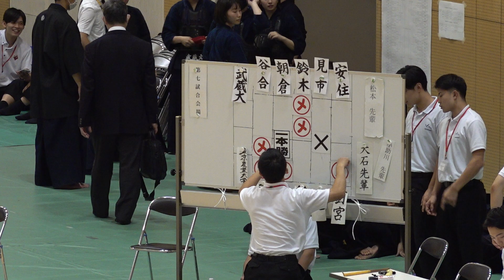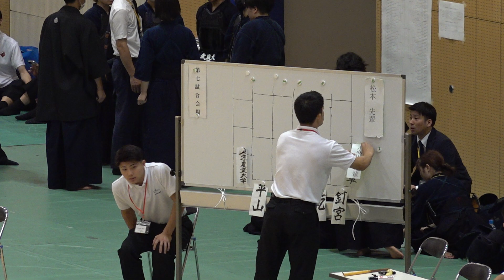武蔵大学×東京農業大学【全日本出場決定戦3回戦】第49回関東女子学生剣道優勝大会【1谷合×平山2朝倉×髙波3鈴木×鈴木4見市×乾5安住×釘宮】令和5年・2023年9月16日・墨田区総合体育館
第49回関東女子学生剣道優勝大会
2023年9月16日

【結果】
優勝　法政大学
二位　筑波大学
三位　國學院大学
三位　中央大学

ベスト8
早稲田大学、順天堂大学、明治大学、東洋大学

ベスト16
慶応義塾大学、明星大学、国際武道大学、駒澤大学、関東学院大学、東海大学、清和大学、日本体育大学

出場決定戦
国士舘大学、東京農業大学

※上記20チームは、11/12に開催される全日本女子学生剣道優勝大会(愛知県)の出場権を獲得。